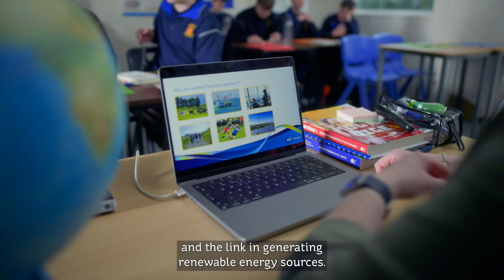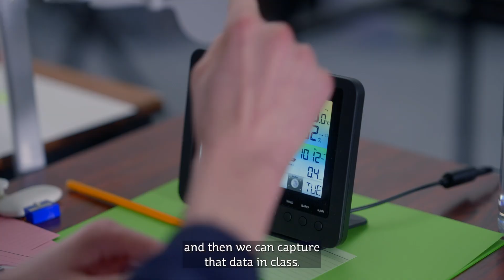ESB Networks Weather Watch Schools programme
ESB Networks' ‘Weather Watch’ schools programme aiming to educate secondary school students across Ireland about energy, electricity, and the impact of weather on energy consumption. The programme also seeks to engage students in meaningful conversations that extend to their homes and communities. ESB Networks Weather Watch Schools programme is an educational initiative designed to engage secondary school geography students (Junior Cycle and Transition Year Students) to showcase the role of weather and electricity consumption and its impact on everyday life.